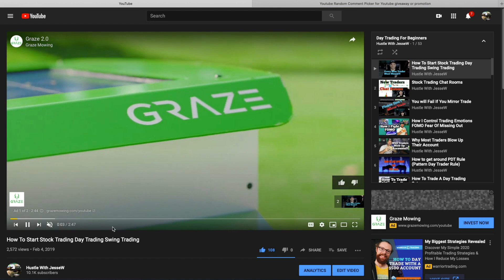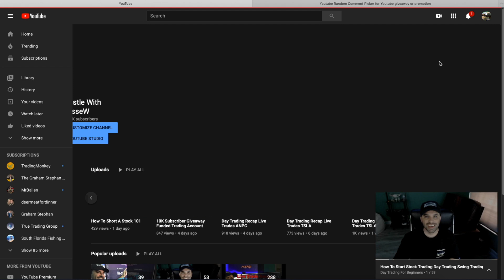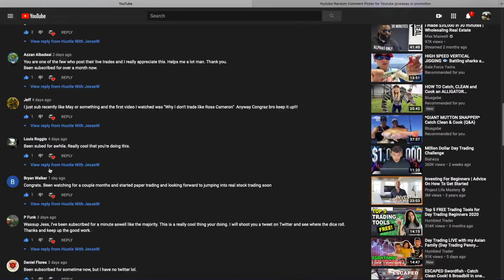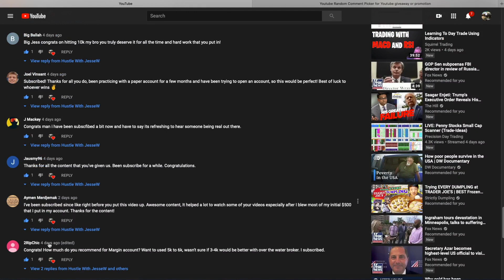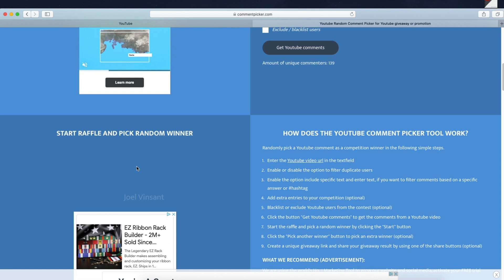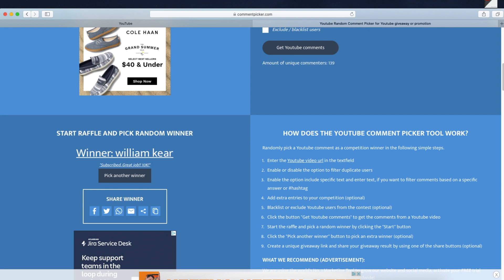Free Day Trading Account Winner!